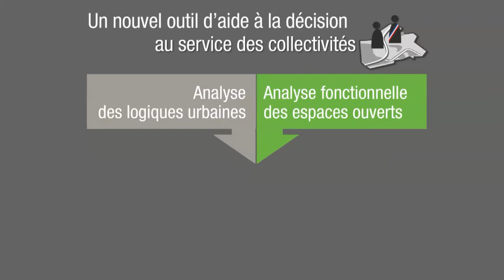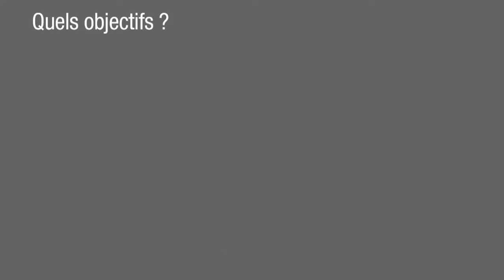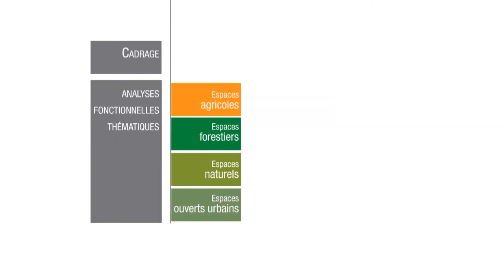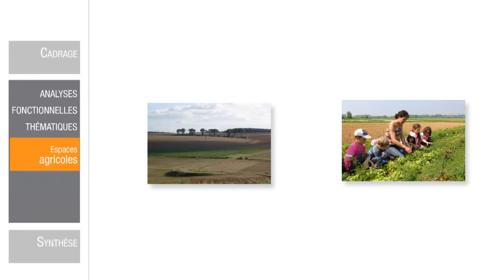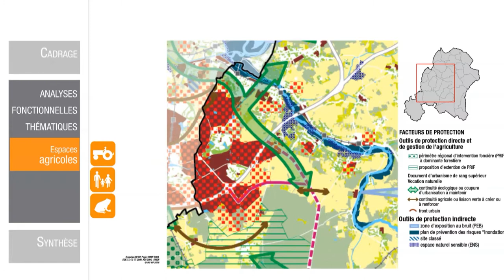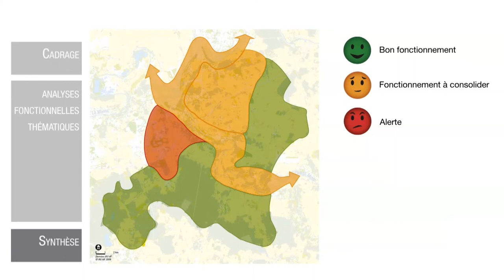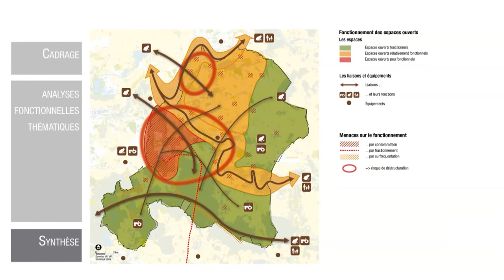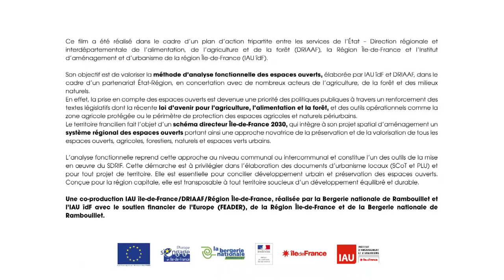04 Les principes de la méthode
L’analyse fonctionnelle, comment ça marche ?

Afin de démontrer sa plus-value, une séquence spécifique sur les principes de la méthode a été dédiée à la présentation de sa logique et de ses différentes phases concernant les espaces agricoles, forestiers, naturels et urbains.

L’analyse fonctionnelle est un outil d’aide à la décision au service des élus et des techniciens des collectivités. Elle vise à mieux intégrer les espaces ouverts dans les démarches de planification et d’aménagement.
L’objectif est de concilier développement urbain et préservation des espaces ouverts, afin de construire un projet de territoire partagé, équilibré et durable.

Cette méthode a été élaborée par l’IAU île de France et la DRIAAF, dans le cadre d’un partenariat Etat/Région, en concertation avec de nombreux acteurs de l’agriculture, de la forêt et des milieux naturels.

Réalisation : IAU île-de-France
Co-production IAU île-de-France / DRIAAF / Région Île-de-France
Avec le soutien financier de la Région Île-de-France, de la Bergerie nationale de Rambouillet et de l’Europe (FEADER)

Partage, reproduction, distribution et communication de l'œuvre autorisés selon les conditions suivantes : Attribution - Pas d’utilisation commerciale.